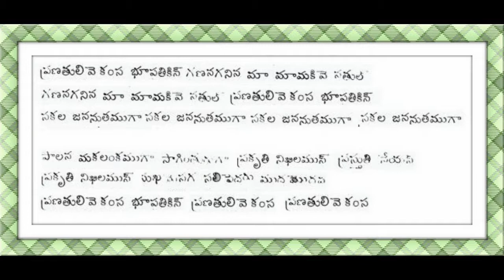LYRICS Srikrishna Leelalu 1935 Pranatulive Kamsabhoopatikin